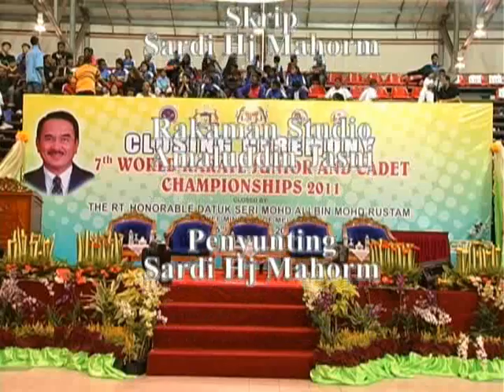MelakaTV 12hb Oktober 2011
Kejohanan Karate Remaja & Kadet Dunia Ke-7